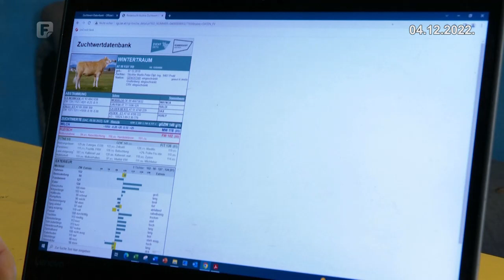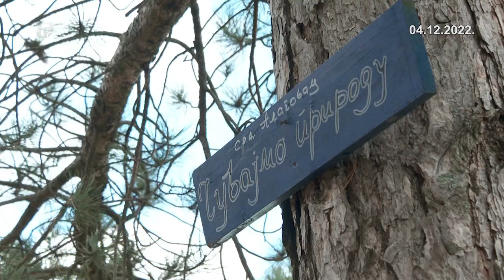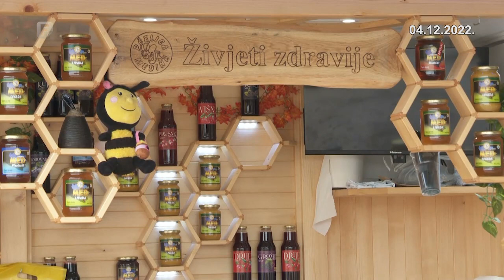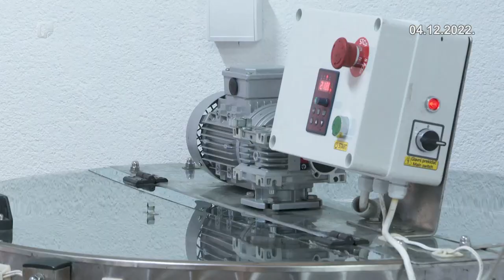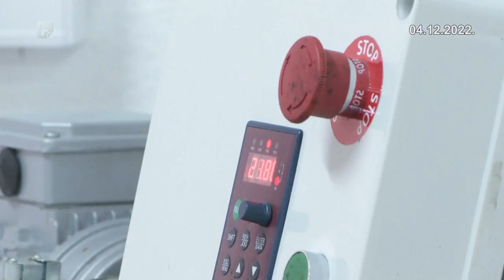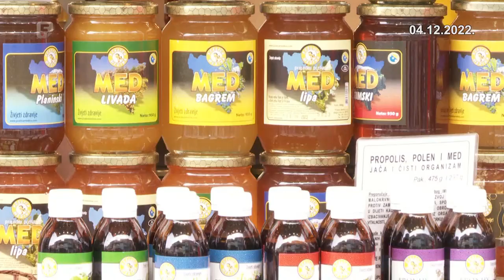Zelena panorama, 04.12.2022.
• Kako u našim uslovima izgleda praktična primjena savremenih metoda i uzgojnih programa za simentalsku pasminu goveda?

• Jezero Alagovac – biser prirode kojeg članovi nevesinjskog Sportsko ribolovnog društva ljubomorno čuvaju

• „Pčelica Medina“ – uspješan primjer potpune profesionalizacije pčelarske proizvodnje